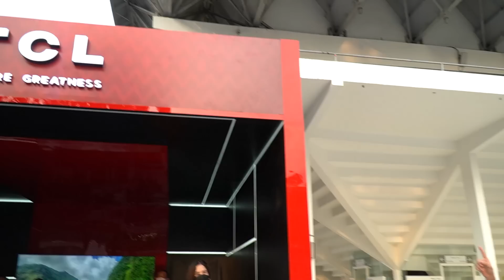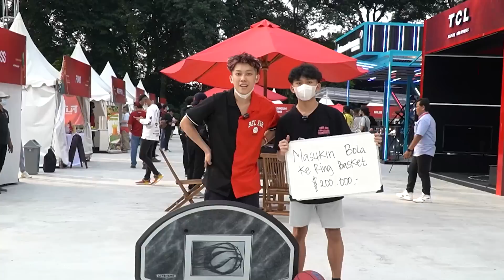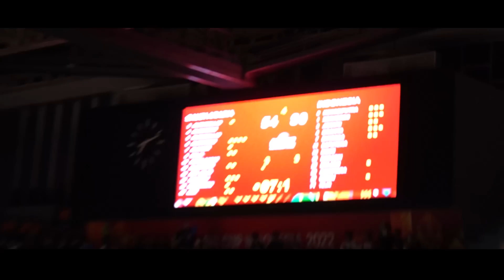CHALLENGE MASUKIN 1 BOLA DAPAT 200 RIBU?!! PERTAMA KALI AJAK ADIK NONTON BASKET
HARI INI AKU MAU CHALLENGE LEMPAR BASKET DAPAT 200 RIBU!! LANGSUNG DI PERTANDINGAN FIBA!! SERU BANGET SAMA ADIK AKU EHHEHE… PAS DISANA TIBA2 KITA BORONG TV TCL?!! BAGUS BGTT